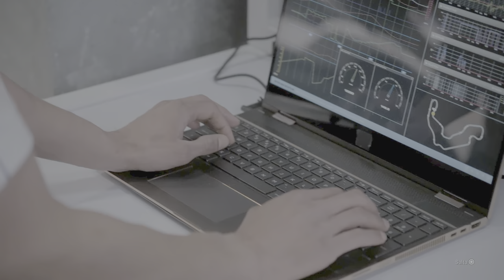GRID LEGEND - Parte 2 - by Marcodrums Games Channel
Ciaoooo , se ti va , seguimi anche su

LinkTree

Thanks